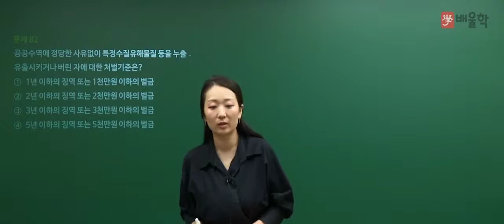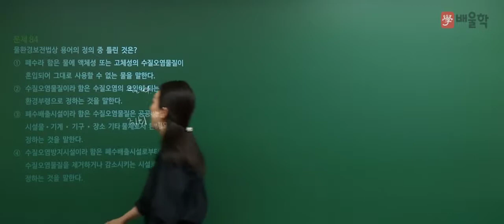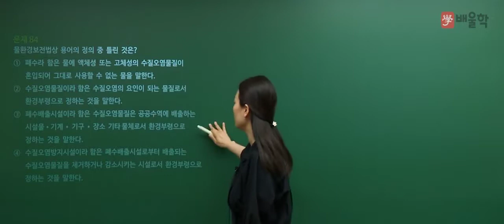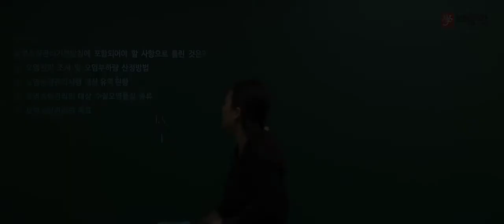[수질환경기사] 2018 2회 필기 기출 풀이 / 5과목. 수질환경관계법규 1 - 고경미 교수님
2018년 2회차 수질환경기사 필기 기출문제 해설 강의!